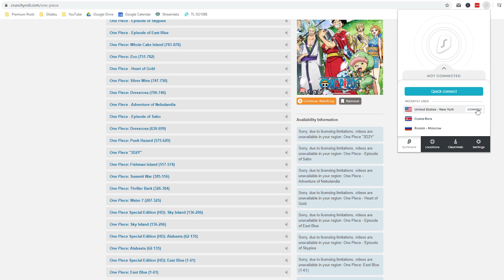Dragon Ball FighterZ Mr. Satan Moveset Prediction